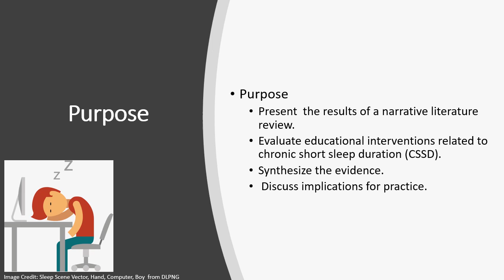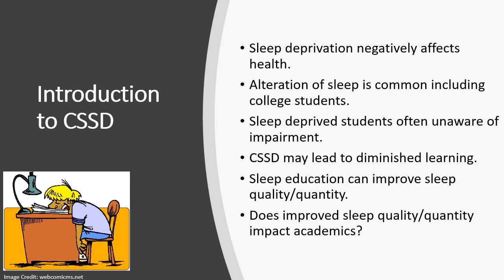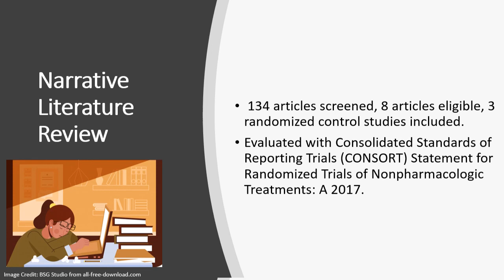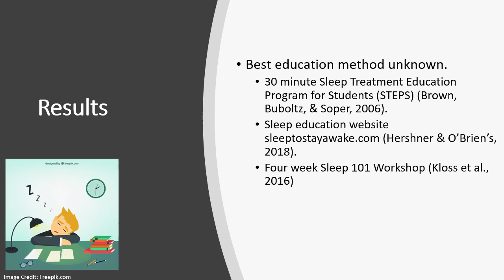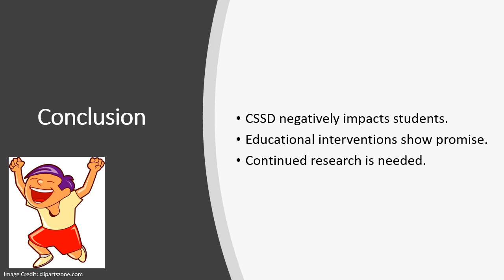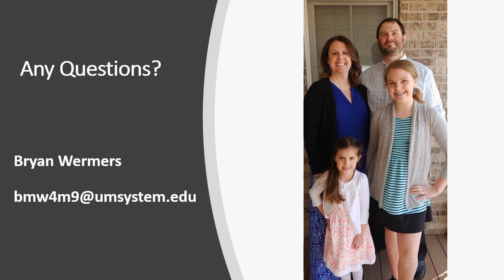Educational Sleep Interventions for BSN Students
by Bryan Wermers MSN, RN, CPNP-PC, CPN
University of Sioux Falls

Purpose:
Present the results of a narrative literature review
Evaluate educational interventions related to chronic short sleep duration (CSSD)
Synthesize the evidence
Discuss implications for practice